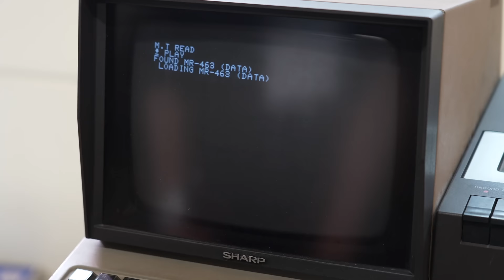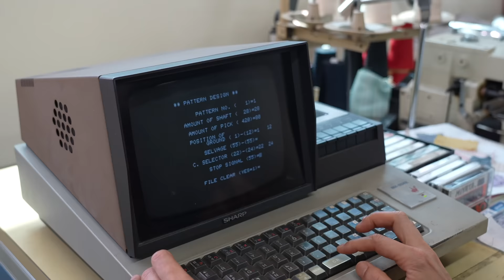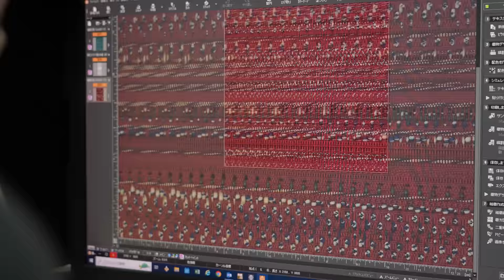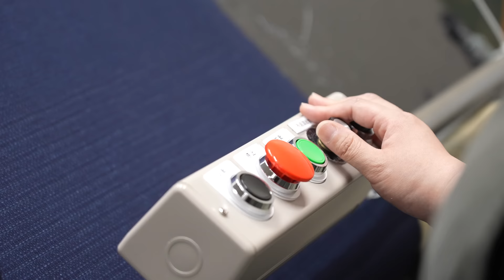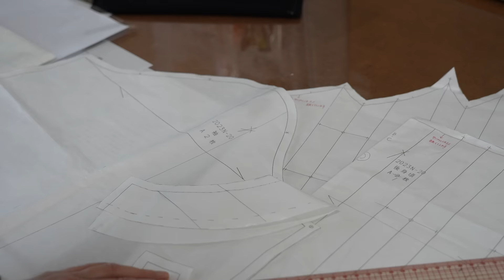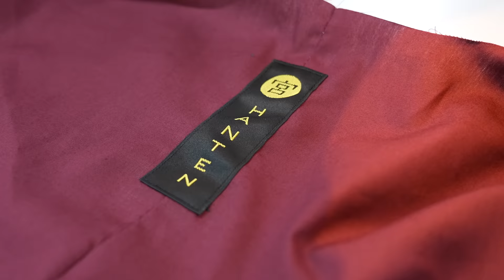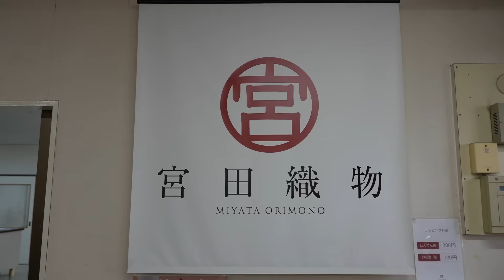40年前のパソコンが現役！機械と手仕事で伝統を守りながらはんてんを作る日本の工場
👁 宮田織物株式会社